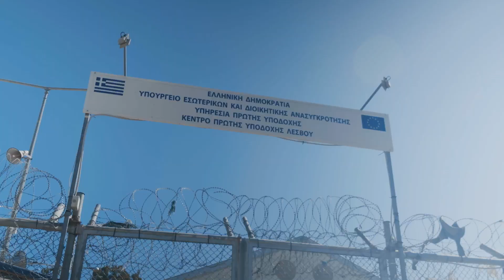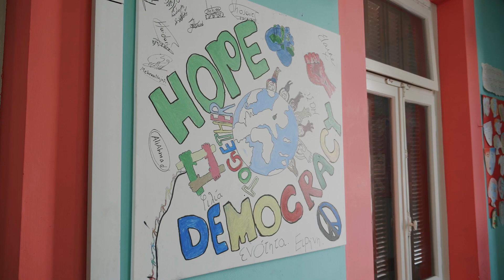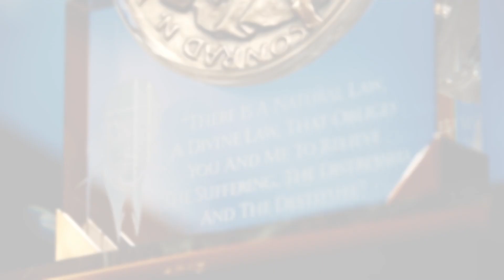Peter Laugharn: Recognizing Innovative Solutions to Support Refugees in Greece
Based in Greece, METAdrasi’s mission is to support the reception and integration of refugees and migrants with consistency, compassion, and the flexibility to adjust to needs as they emerge.

At $2 million, the Hilton Humanitarian Prize is the largest annual humanitarian prize in the world for nonprofit organizations, and has helped elevate the profiles of nonprofits in the countries and communities they serve.